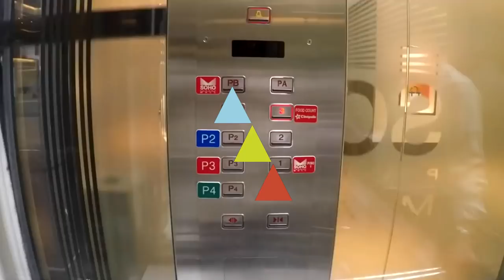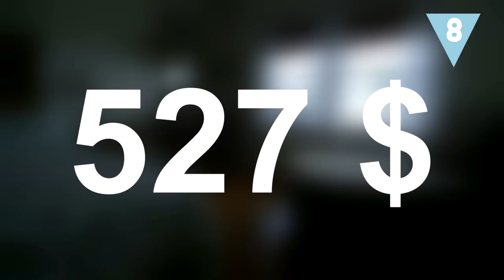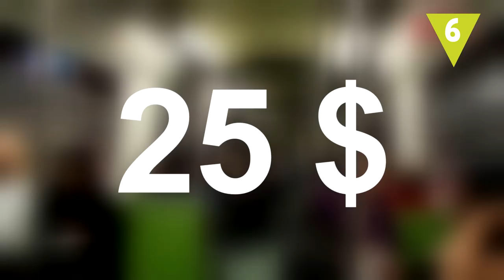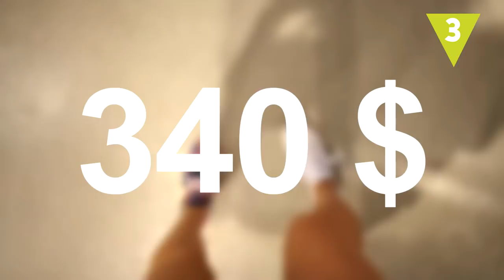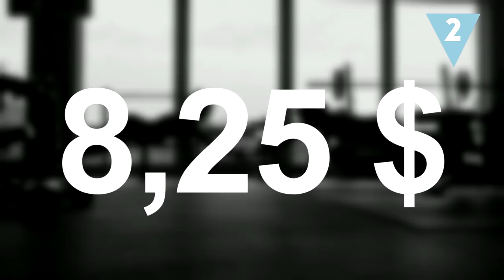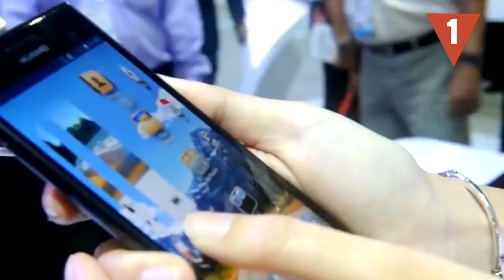¿En qué país de América Latina se vive mejor con el salario mínimo?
Comparar el salario mínimo entre países similares es una buena referencia para entender el nivel de vida que se mantiene en las diferentes naciones. ¿Y en qué país de América Latina se vive mejor con este sueldo base? Vamos a verlo desde diferentes perspectivas.